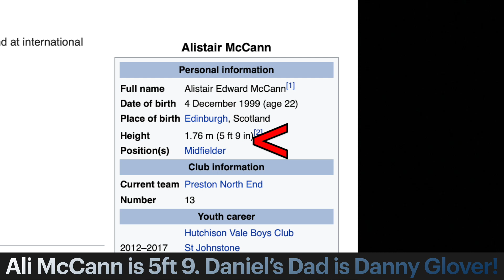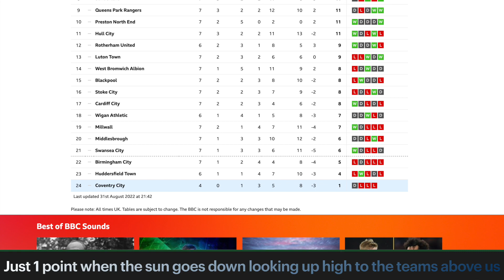Coventry City V Preston North End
My song review for last nights game